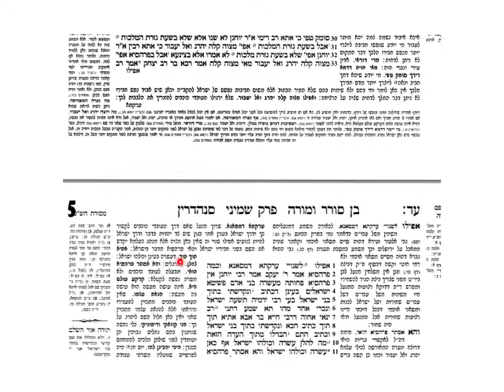גזירת המלכות ופרהסיא